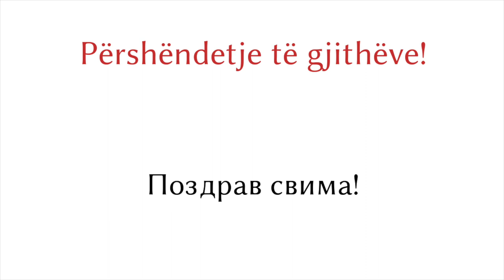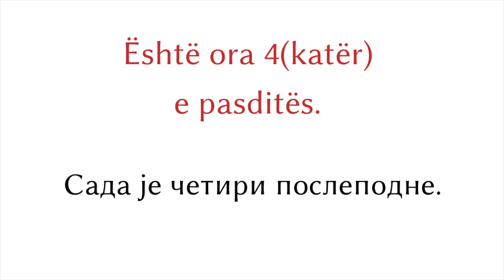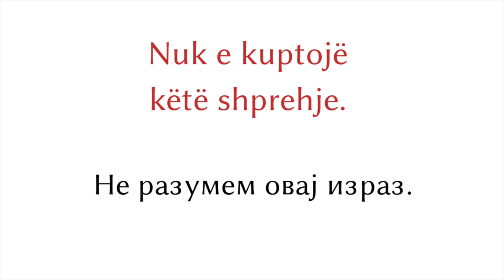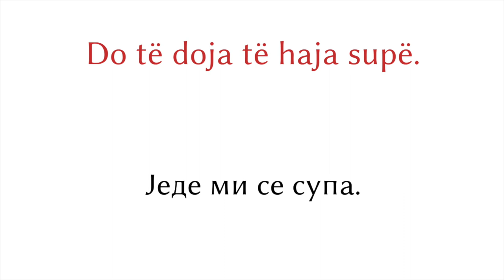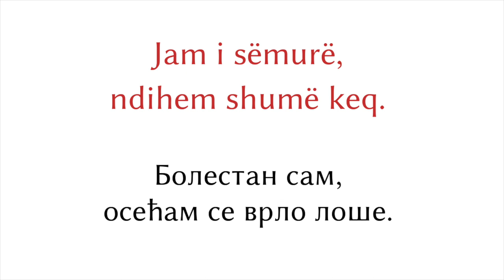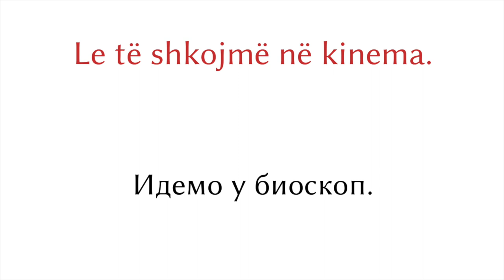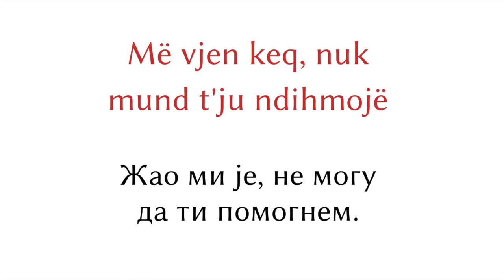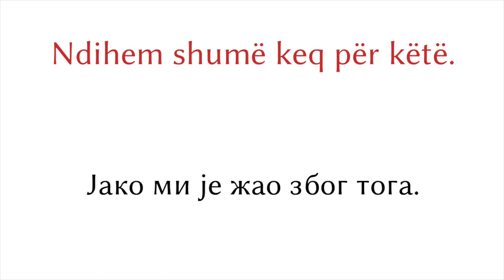200 реченица - Албански језик - Српски језик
200 реченица - Албански језик - Српски језик
▼▼▼ Следеће ▼▼▼

Прати:
▼▼▼ Следеће ▼▼▼